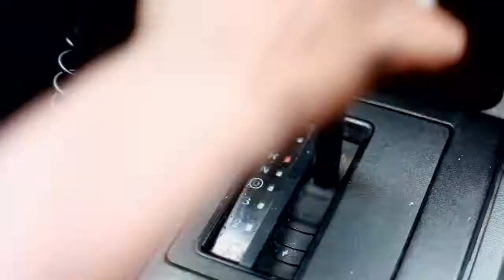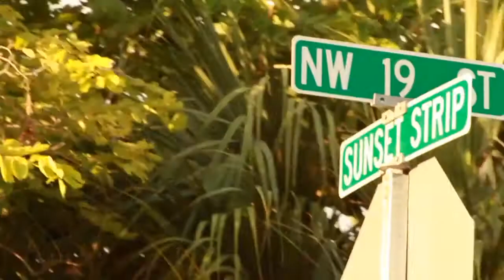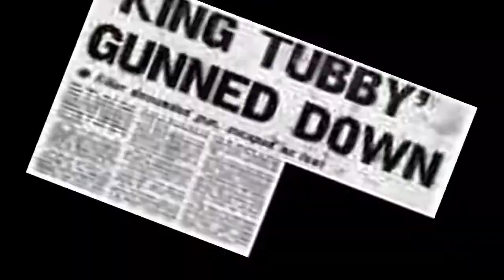GUNMAN MICHAEL ROSE AND MENNY MORE (OFFICIAL VIDEO)(HD MWAS)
label: Troback Sound
Director & Editor: John Dingo
Gwallaz Inc